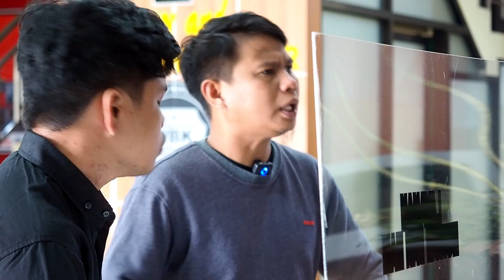- GORAPU SHOW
Untuk Info dan Pemesanan Kaos Jorgus Silahkan Klik Link Dibawah, kami juga melayani pembuatan kaos sablon satuan/lusinan :

For Project & Bussiness :
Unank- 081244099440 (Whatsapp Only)